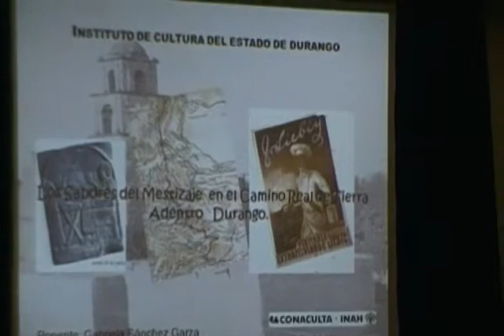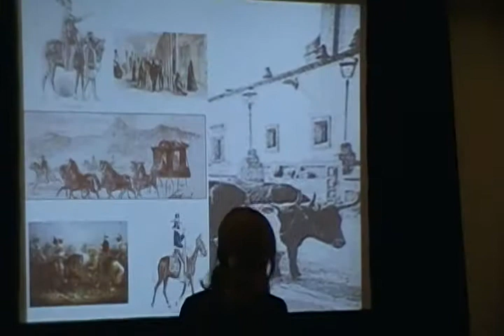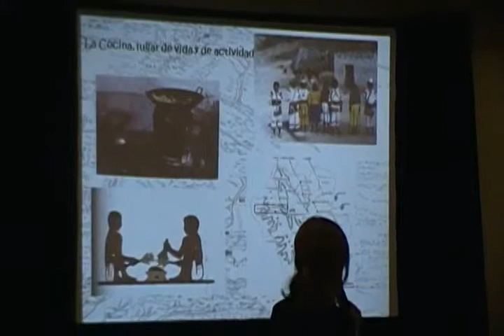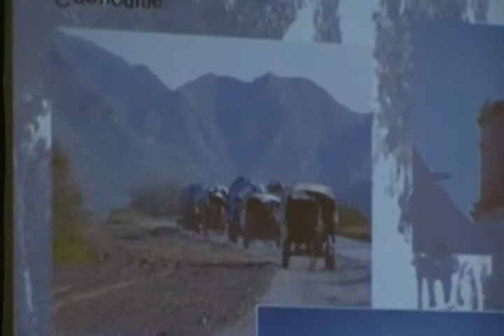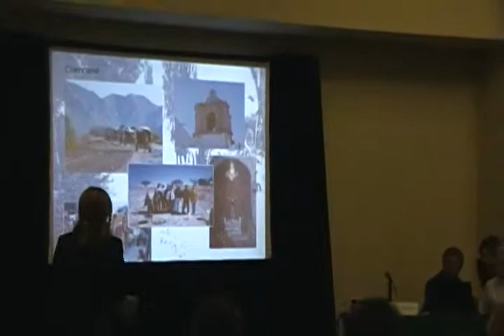Gastronomía del Camino de Tierra Adentro, Durango, México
Gabriela Sanchez Garza, expone durante la reunión Nacional del Conservatorio de la Cultura Gastronómica de México, celebrada en Puebla en Julio 2011, la gastronomía asociada al denominado Camino de Tierra Adentro, en Durango, México